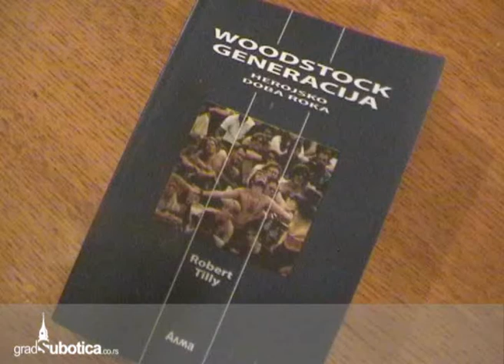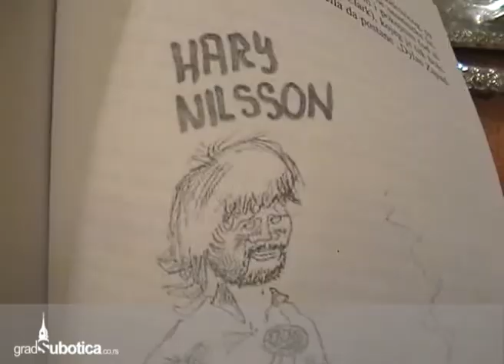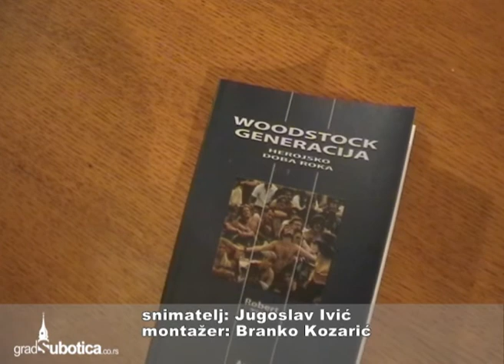Robert Tilly - Woodstock Generacija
snimatelj: Jugoslav Ivic;
montazer: Branko Kozaric